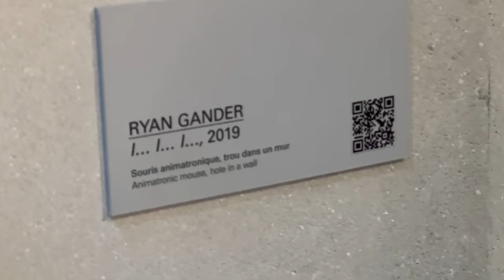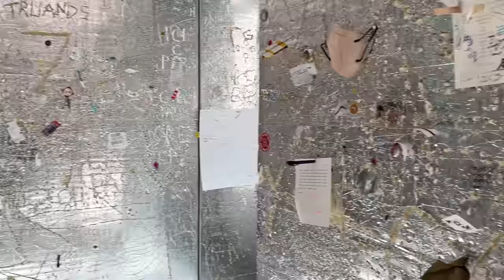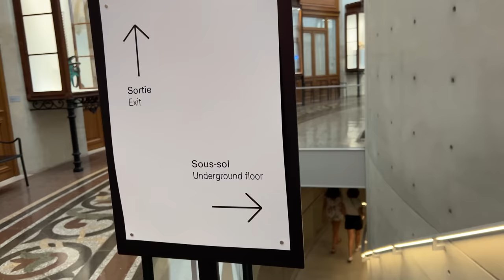Paris memories (Part 2)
My last days of freedom in France: as the temperature rises to unbearable heights in the city, so is the pain in my throat and ear. Speculating my greatest fear that I might have caught the virus again and will miss my return flight and 7 days fully paid hotel quarantine in Hong Kong, I am trying to guard my health whilst savouring the last bit of freedom to stroll everywhere I want as a mask-free human.

100% shot & created by me with love ❤️

About me: Hi I am Candace Yuen, I am an artist, actress, author, presenter and Miss Hong Kong. Here I share my travel and lifestyle vlogs with you.